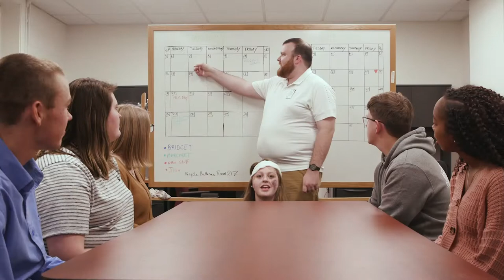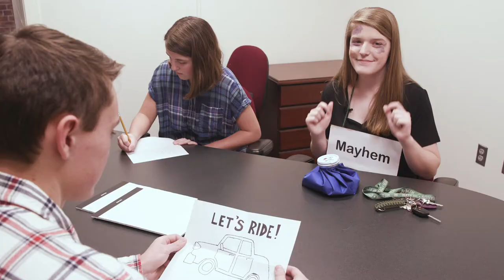Alabama 4-H Code of Conduct